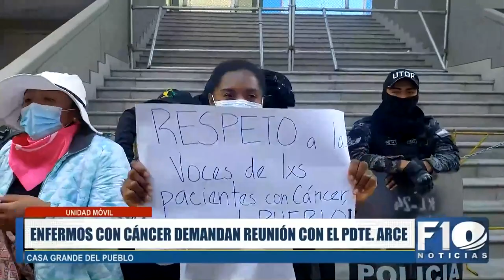Enfermos con cáncer exigen aprobación del DS 4881 y la elaboración de un plan nacional de lucha c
Enfermos con cáncer exigen aprobación del DS 4881 y la elaboración de un plan nacional de lucha contra el cáncer.